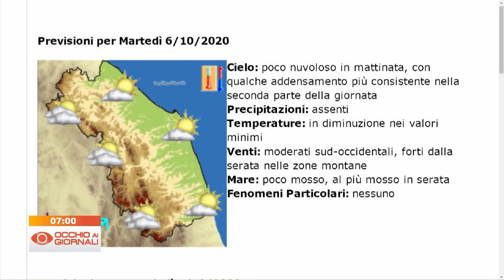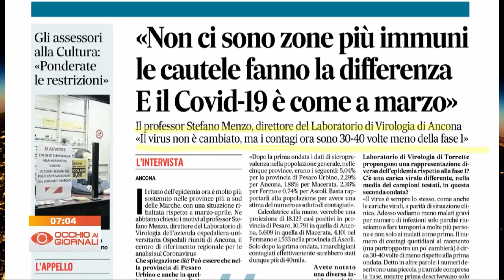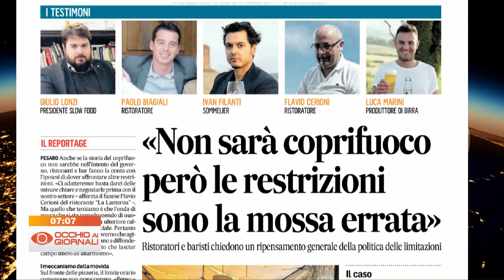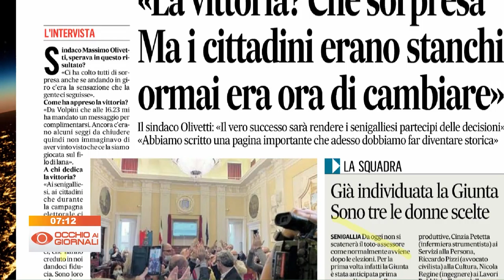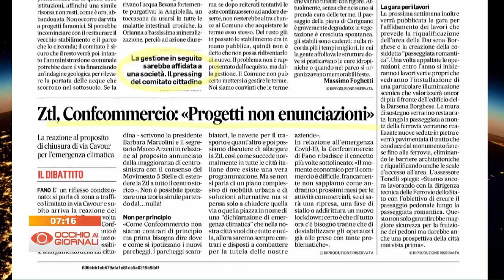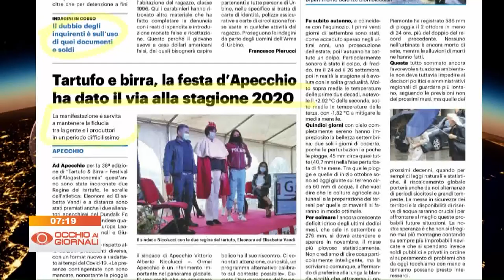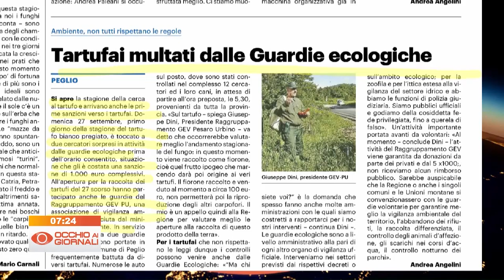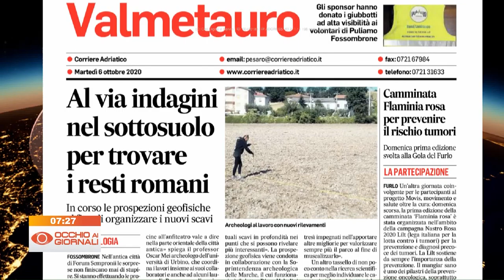Occhio ai Giornali 6 ottobre 2020